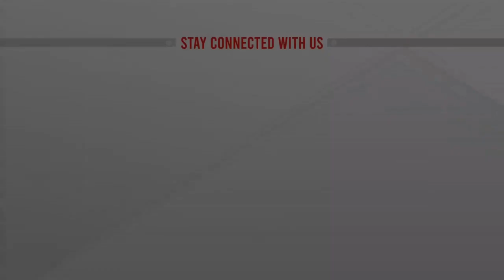২২ বছরেও অমিমাংসিত নওগার সরেন হত্যা মামলা | Naogaon Update News | ATN News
নওগার সরেন হত্যা মামলা; ২২ বছরেও অমিমাংসিত | Naogaon Update News |  bangla news |  bangladesh news | latest bangla  news | latest news | top bangla news